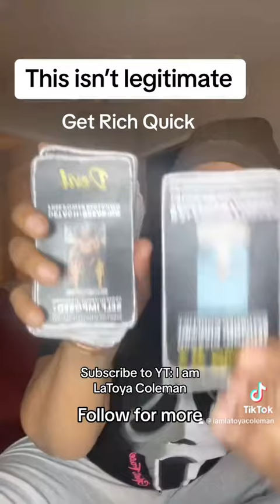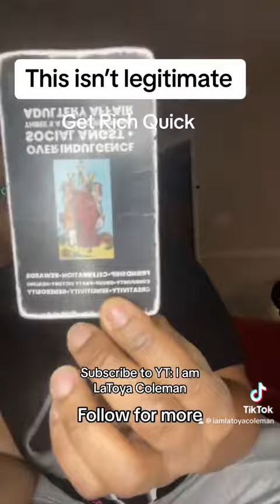This is a scheme. Be careful what you invest in tarot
Someone is talking a good game about an investment but it is going to flop. Money lost

🌟 Explore the cosmic energies with our Karma Tarot Reading. 🌌✨ In this insightful session, we dive deep into the karmic threads that weave through your past, present, and future. 🔮 Join me on this spiritual journey as we uncover the hidden lessons and discover the path towards balance and enlightenment. 🌈 Whether you're seeking clarity, guidance, or just a cosmic conversation, this Karma Tarot Reading is here to illuminate your soul's journey. 🌍🔗